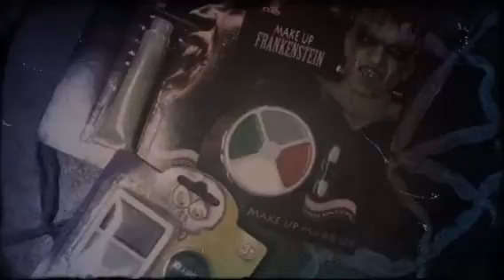Halloween 2014 (Created